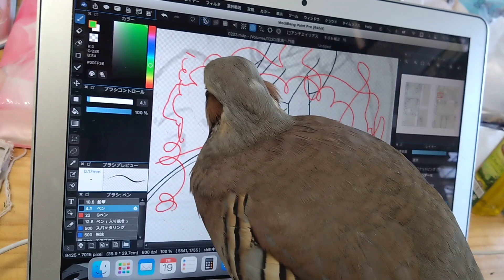原稿をじゃまするトリ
かわいいね